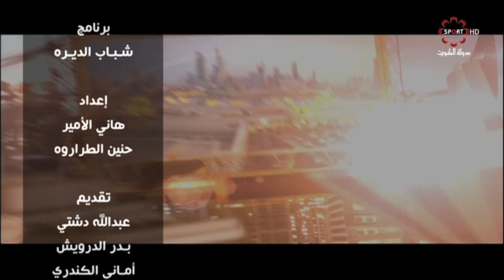حلقة برنامج شباب_الديرة الثلاثاء 14/3/2017